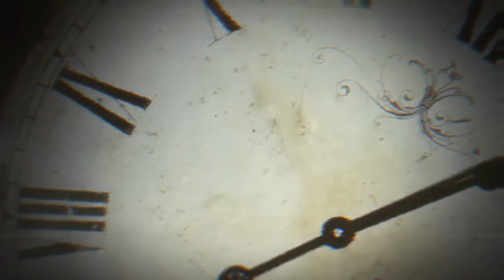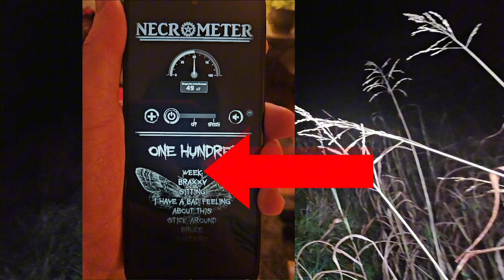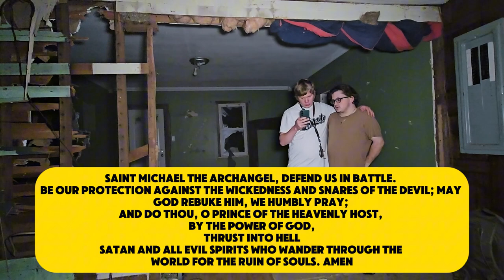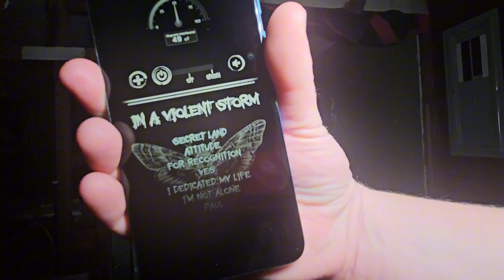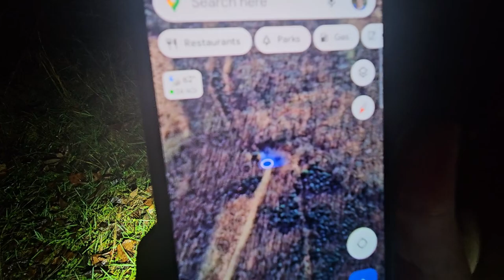Worst DEMON Encounter EVER Caught on Camera!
Face to Face with a DEMON (HORRIFYING Paranormal Investigation) || GHOST HUNTING

In Tonight's video we come back to the demon house for an OVERNIGHT investigation and also to face the demon and to walk the upside down cross that is made on this land.

This is the one of MOST HAUNTED house in the USA!

This house is just left abandoned with a DEMONIC entity that has been summoned onto this house and now HAUNTS this home.

The house sits at the edge of a desolate stretch of land, its silhouette a twisted reflection of its former self. Time and neglect have taken their toll on the crumbling structure. The once-proud building now leans as though bowing under an unseen weight, its windows dark, some shattered, others covered by rotting boards. The roof sags in places, the wood warped and peeling from years of exposure to the elements. A chill in the air clings to the property, the scent of decay thick in the atmosphere.

In front of the house, standing in stark contrast to the overgrown weeds and neglected lawn, is a large, rusted iron gate that creaks in the wind, its hinges long rusted into place. The gate leads to a narrow path choked with vines and brambles, leading toward the house like an ominous invitation.

But what truly marks this forsaken place is the dark symbol etched into the land. Beneath the shadow of the house, an inverted cross, large and unmistakable, has been carved into the earth. The soil around it is unnaturally dry, cracked, and lifeless, a stark contrast to the overgrown vegetation that surrounds it. The inverted cross, like a scar, seems to pulse with an eerie energy, as if something malevolent is buried deep beneath.

The atmosphere is thick with an oppressive silence, broken only by the occasional creak of the house settling in the wind. At night, strange noises echo from within — low groans and distant whispers that seem to crawl from the very walls, while shadows flicker unnaturally across the decaying windows. Those who dare to venture near the property speak of an overwhelming feeling of dread, as though the very air is alive with a sinister presence, watching and waiting.

The abandoned house, with its upside-down cross and forsaken grounds, exudes a palpable malevolence, as if the land itself has been cursed, and whatever happened here years ago is not quite finished.